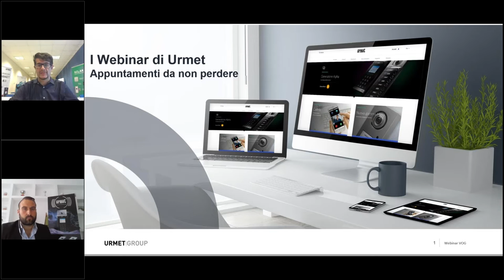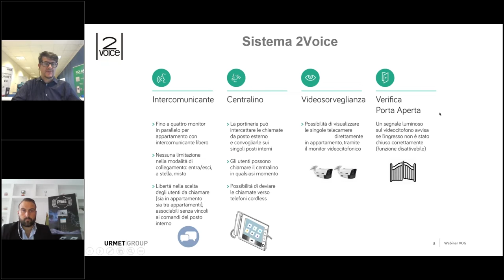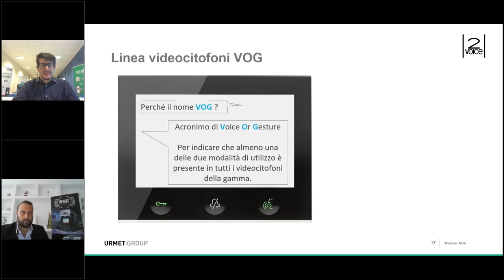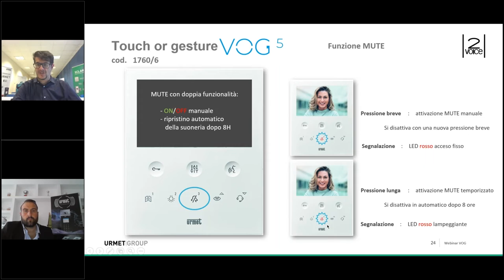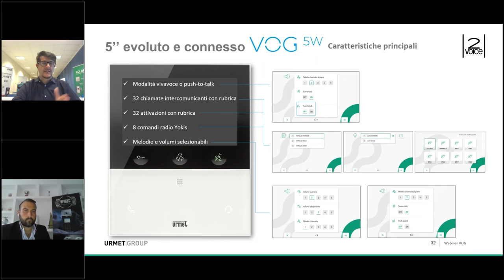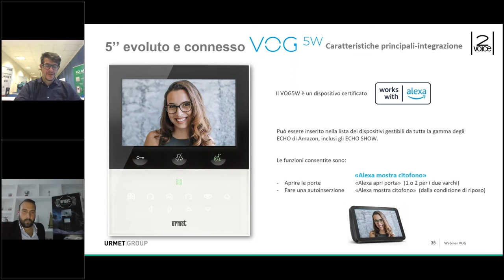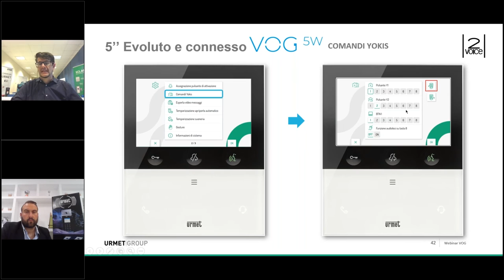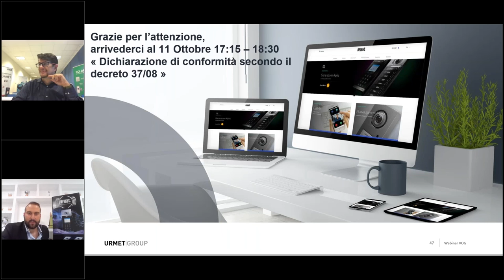I webinar di Urmet: le funzionalità del sistema 2Voice e la nuova linea di monitor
2Voice è il sistema a 2 fili che consente di realizzare impianti di videocitofonia digitale di tutte le dimensioni: dalla villa, al condominio, fino alle grandi strutture residenziali.
Numerose sono le funzionalità: intercomunicante libero, gestione doppio ingresso, verifica porta aperta, centralino, telecamere di controllo visualizzabili da monitor videocitofonico.
Nel webinar viene presentata la nuova gamma di videocitofoni VOG (acronimo di Voice or Gesture), design elegante, finiture essenziali e colori sobri uniti a tecnologia innovativa con interfacce utente semplici e accattivanti che rendono l'utilizzo del prodotto intuitivo e immediato.